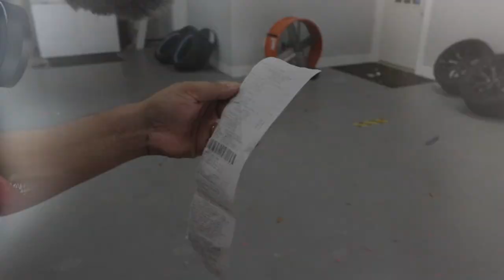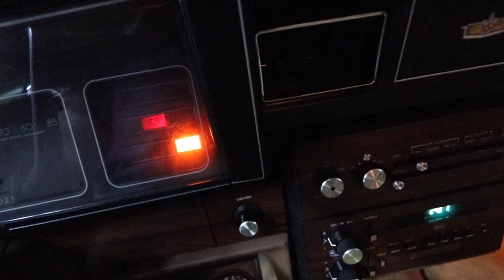Rebuilding TEX SANDS BOX CHEVY ENGINE! (PART 1)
Well we are going to try something new! I'm no expert, but let's learn together! Thanks to Tex Sands for letting me possibly destroy his box chevy lol Let me know what's up with this engine in the comments! Thanks for suffering through this video! LOVE YOU GUYS!!! I gotta go WORK!